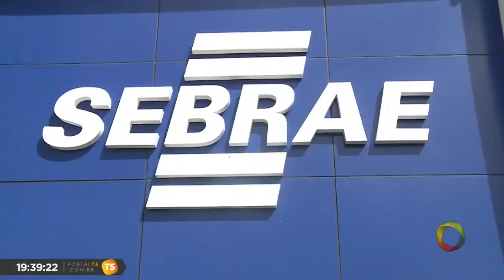TN 2ª Edição - 3 mil jovens foram contratados por Micro e Pequenas Empresas